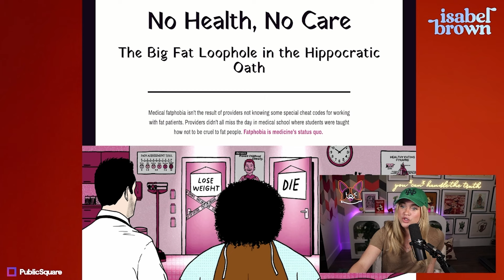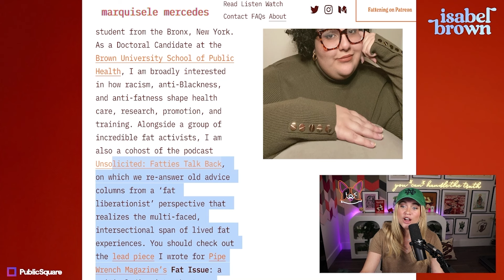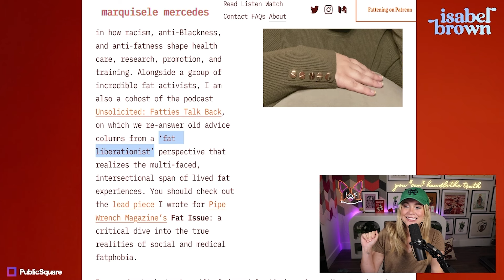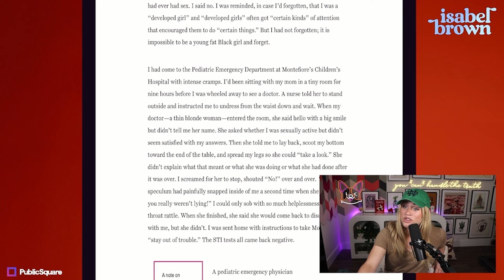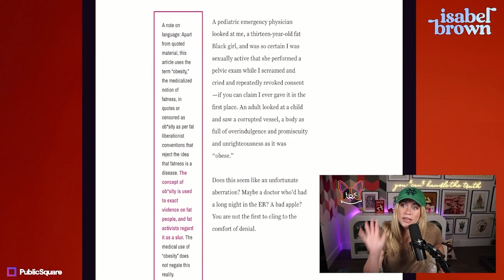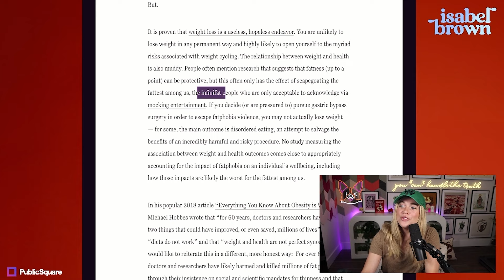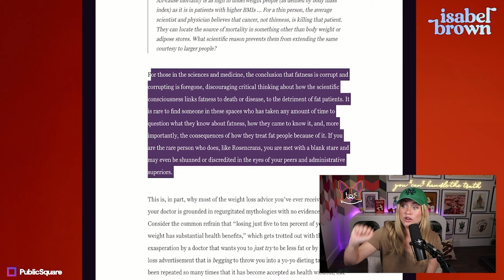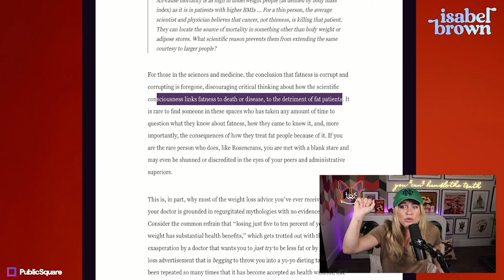Doctors Can't Say FAT Anymore?!